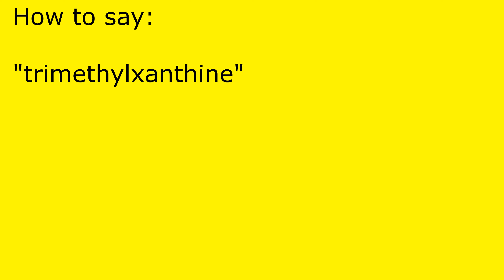How to pronounce trimethylxanthine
trimethylxanthine pronunciation.